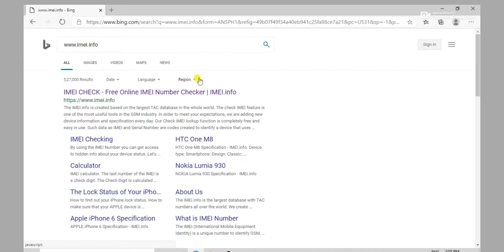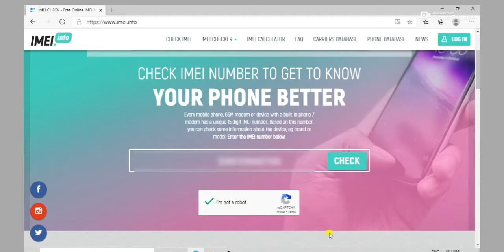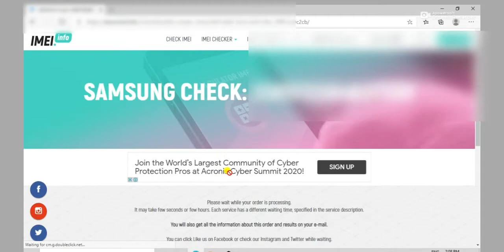How to buy Second-Hand smartphone |How to check Used Mobile before buying |How to check IMEI number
Guys agar ap ak Used ya fir Second Hand smartphone kharid  na ka bare main soch rahe hain. To guys apko ajka yeh video apko jarur dekhna parega.

Ajki is video par maine ap saviko bataya hain ki ak used ya fir second hand smartphone kharid ne sa pehela apko kin kin chiso ka upar dhyan dena hain. Taki apko bad main us smartphone ko lekar kisi vi tarhe ki problem na aye.

To aysa hi kuch tips bataya hain maine ap saviko ajki is videos par.

Or guys maine ap saviko ajki is video par yeh vi bataya hain ki aplog kaise ak smartphone ki IMEI number ko jan shakte hain. Or o IMEI number blocked hain ya fir clean hai kaise pata lagayenga. Ummid karta hu ki ajki yeh video ap saviko pasand ayegi.